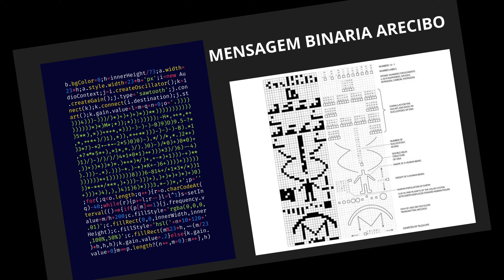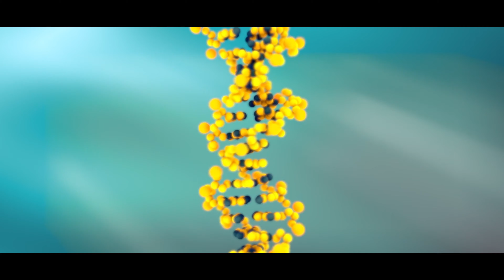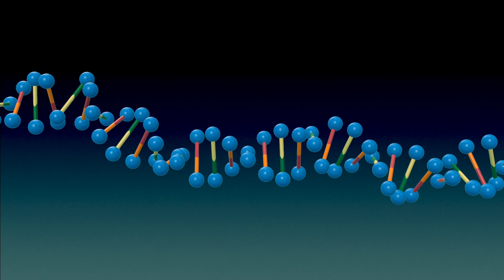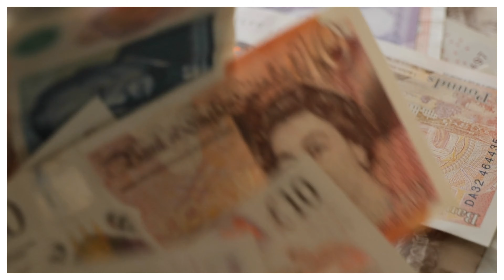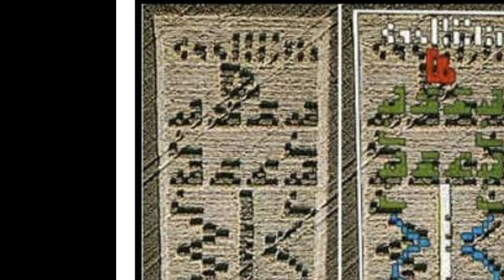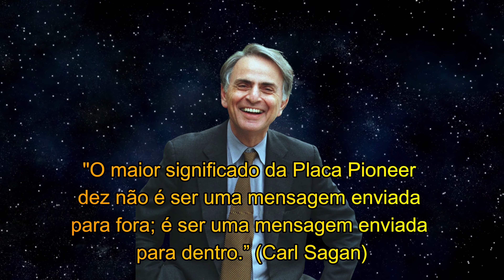REVELAÇÃO Surpreendente dos CÍRCULOS nas PLANTAÇÕES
O que um grupo de cientistas liderado por Carl Sagan, dois velhinhos na Inglaterra e mensagens cifradas em círculos de plantações ao redor do mundo tem em comum?
O que são os círculos nas plantações? Seriam obras de extraterrestres ou apenas brincadeiras de gente que não tem o que fazer?
E mais, teria Carl Sagan cometido um erro grotesco na mensagem de Arecibo? Aquela enviada por sinais de rádio para ser lida por uma possível vida alienígena inteligente?
A mensagem enviada ao espaço em 1974 pode nunca ter sido respondida, ou foi?
Círculos nas plantações em torno do telescópio de Chill Bolton parecem ser a resposta à mensagem de Arecibo, mas teria sido realmente uma resposta extraterrestre ou uma teoria da conspiração que ainda não foi desmentida.
Assista o vídeo e tire suas próprias conclusões.
A verdade pode ser mais simples do que pensamos.